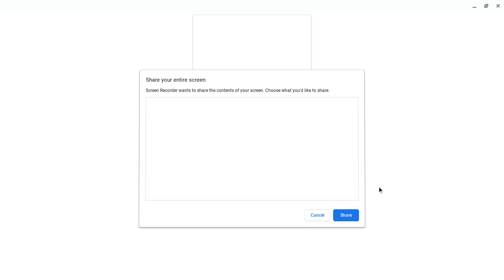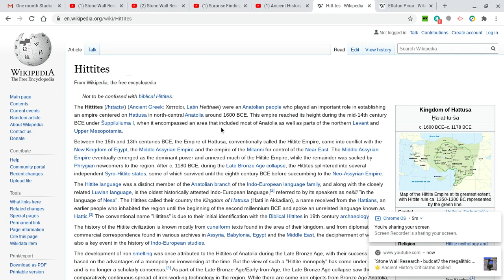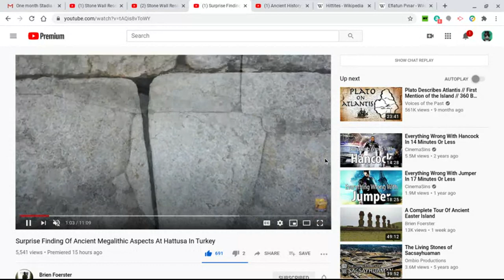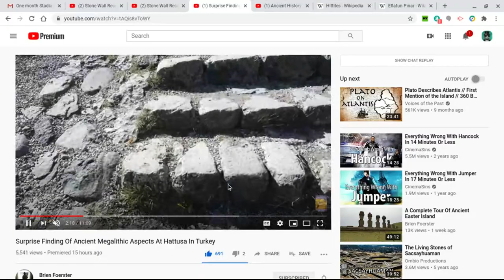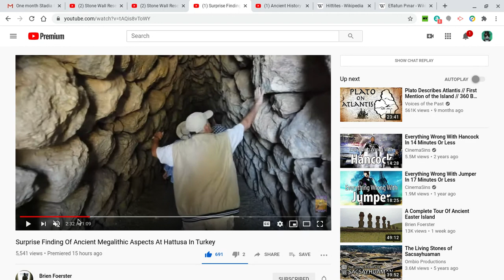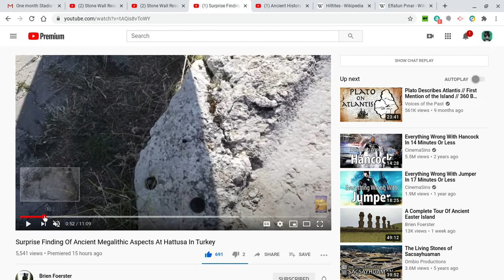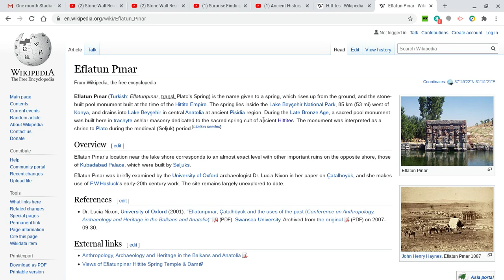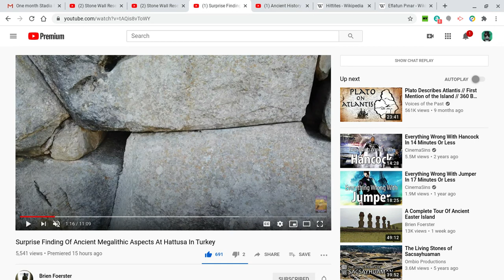Megalithic Beveled Blocks at Hattusa, Turkey - The World's Oldest Beveled Block? Maybe?